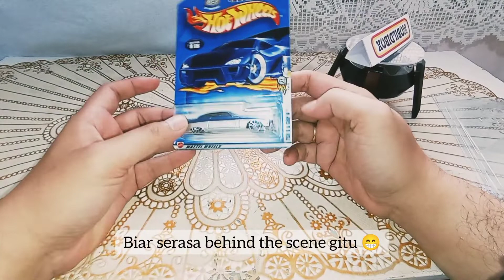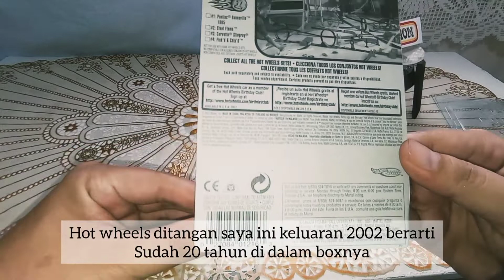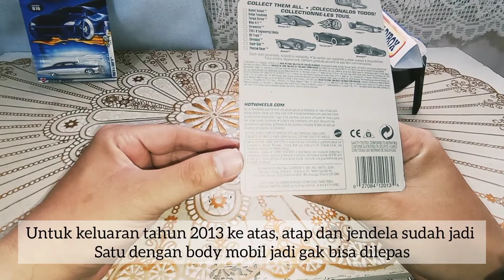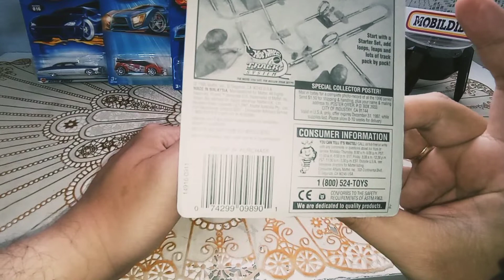Serunya Koleksi Hot Wheels Blue Card first edition eps. 02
Halo om dan tante apa kabar senang sekali bisa kembali membahas hot wheels blurcard. semoga terhibur om dan tante

Toko Online Om Emje
link Tokopedia